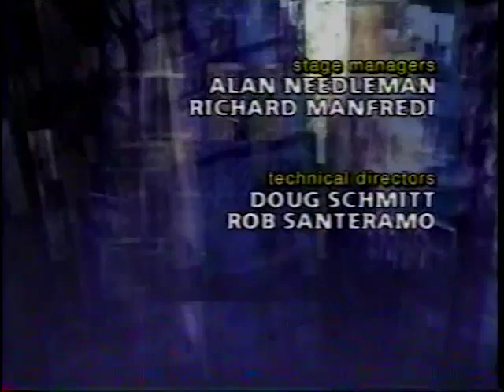One Life to Live September 27, 2004